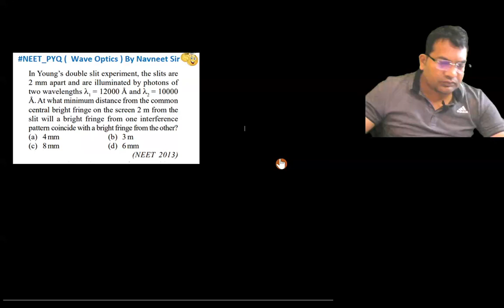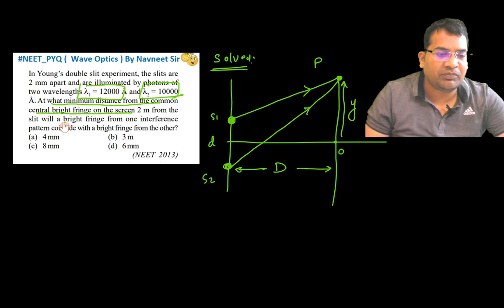In Young's double slit experiment the slits are 2 mm apart and are illuminated by photons of two...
In Young's double slit experiment, the slits are 2 mm apart and are illuminated by photons of two wavelengths 12000 Å and 10000 Å. At what minimum distance from the common central bright fringe on the screen 2 m from the slit will a bright fringe from one interference pattern coincide with a bright fringe from the other?
(a) 4mm
(b) 3m
(d) 6 mm
(NEET 2013)